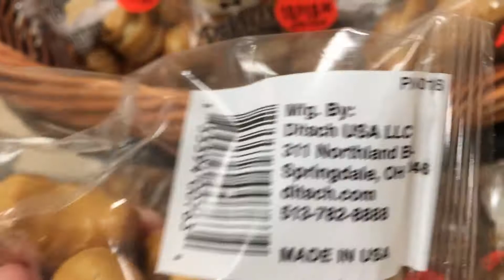PRETZEL BARON PRETZEL BITES